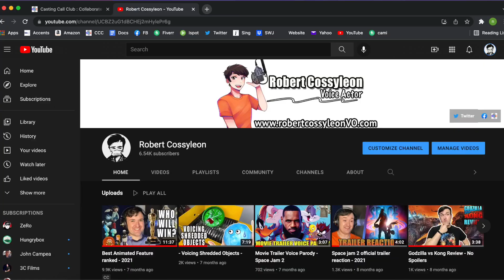Back To Youtubing - Robert has Returned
Hi everyone! So I'm back to youtubing and man it feels good! It feels so much more easier to make videos now that I got a new laptop. Youtubing was always fun to do but making videos felt like a chore on my old laptop. But now I'm back and I hope you guys enjoy what I have to offer! I have been given a second chance to entertain  on social media so here goes nothing! If you have any ideas for future videos, let me know and I may just do it. ;)

Music at the end is done by

Check out his channel if you have not before! Lot's of awesome music for videos!